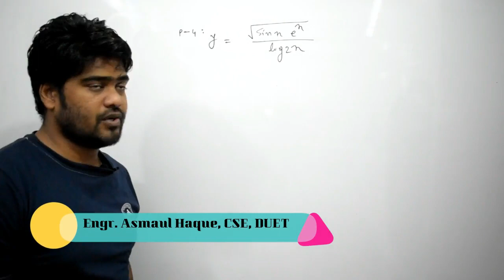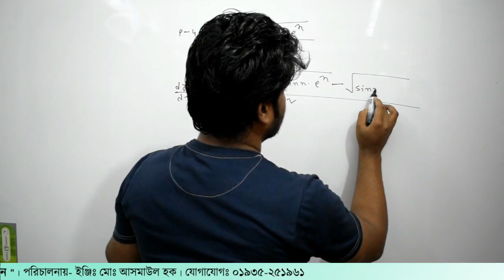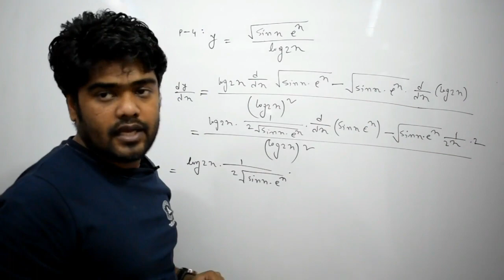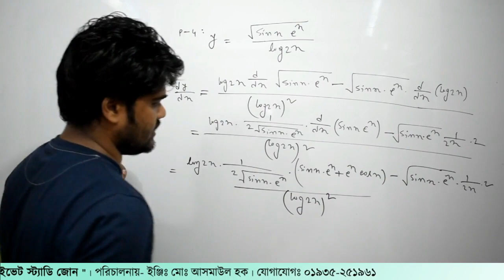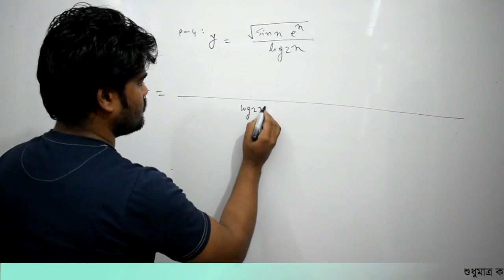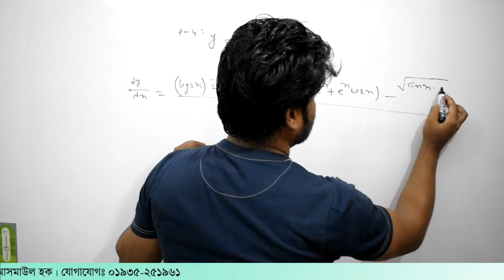34. অন্তরীকরণ (ডিফারেন্সিয়েশন) | ক্যালকুলাস পর্ব - ৩৪ | Private Study Zone